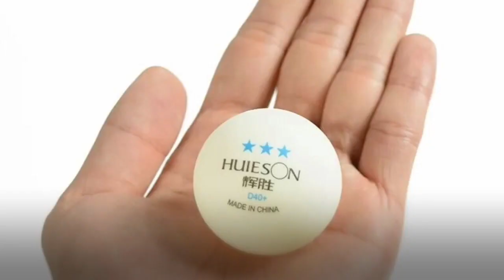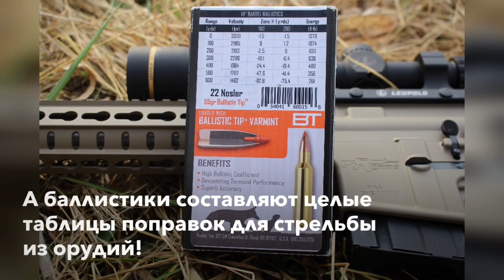Школьники познают мир! Физика. Кто дальше выстрелит?